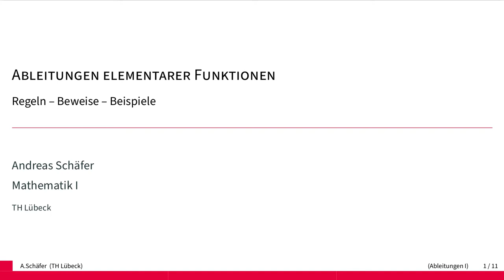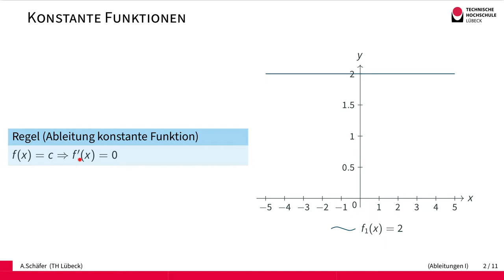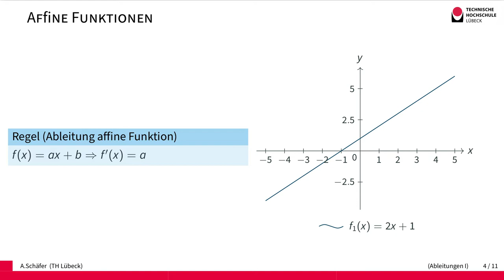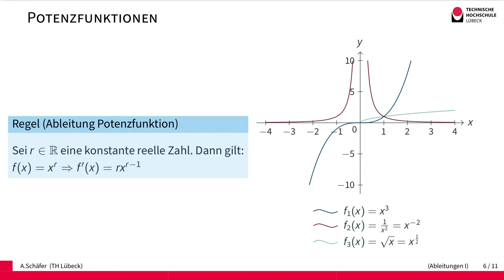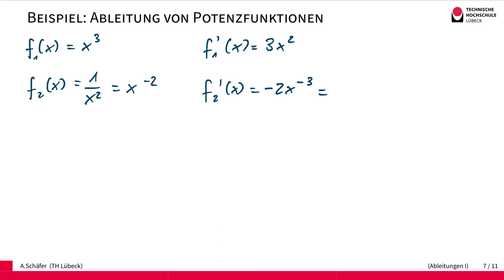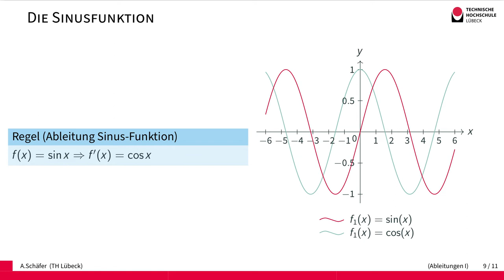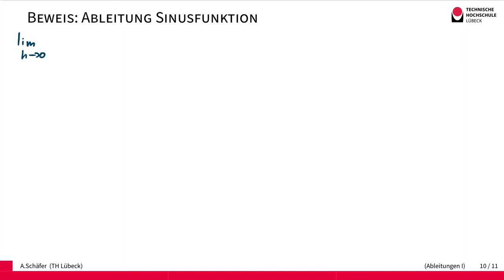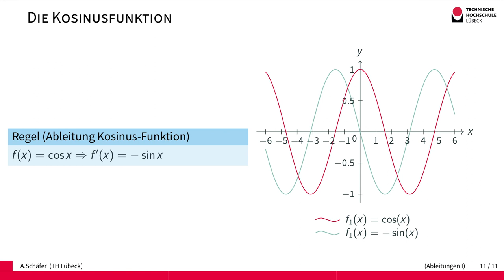Ableitungen Elementarer Funktionen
Wir geben die Ableitungen der folgenden elementaren Funktionen an:
- Konstante Funktionen
- Affine Funktionen
- Potenzfunktionen (kein Beweis, nur Beispiele)
- Exponentialfunktion (kein Beweis)
- Sinusfunktion
- Kosinusfunktion (ohne Beweis)